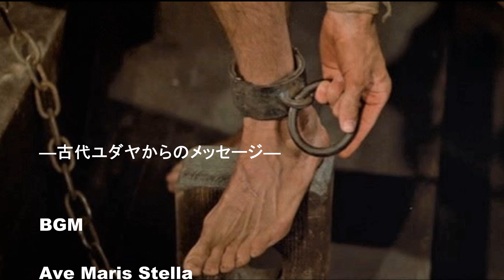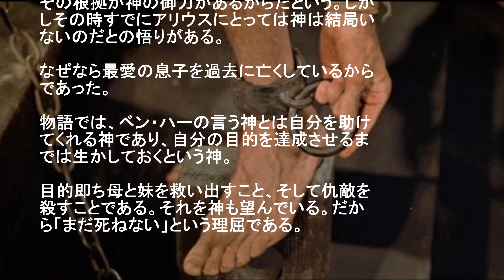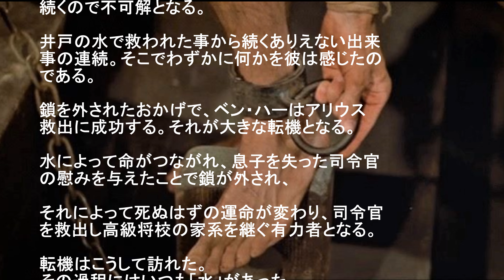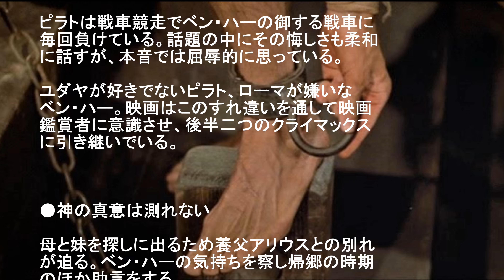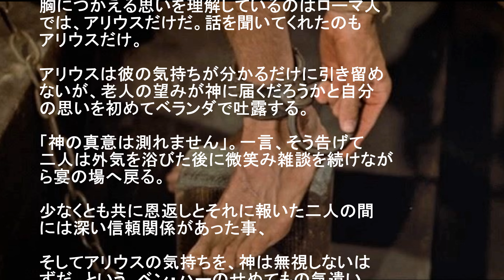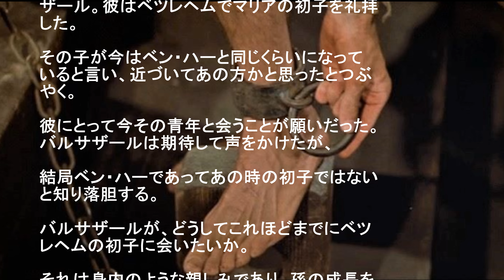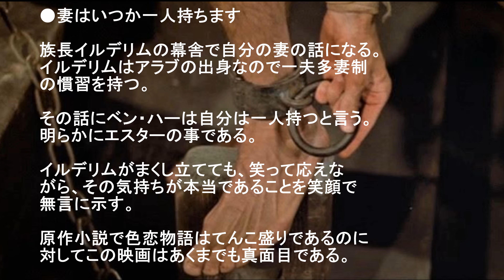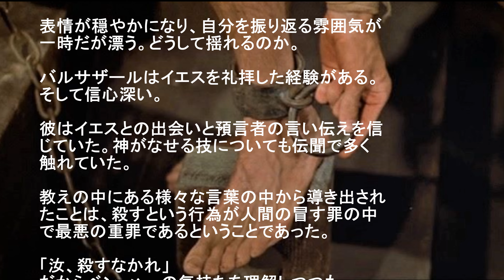ベン・ハー 映画 0065 ネタバレ： あり得ない事続く不思議 ben-hur 1959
教会が説く内容ではなく、個別に感じた映画の解釈を述べています。